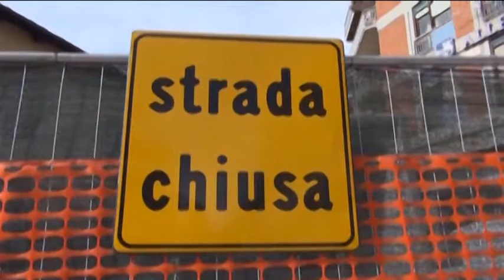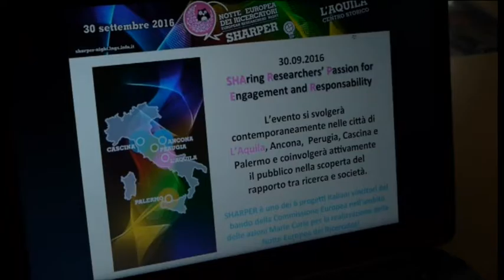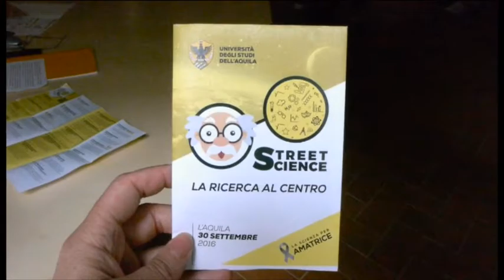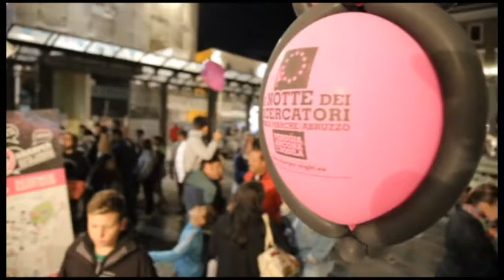TgSei L'Aquila Giovedì 22 settembre 2016